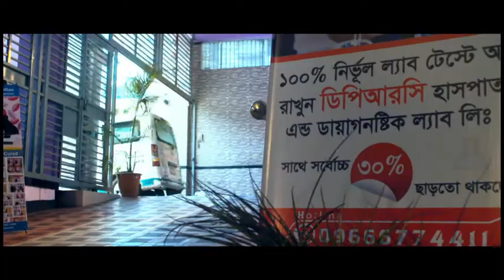বাচ্চাদের পায়ের সমস্যা সম্পর্কে বিস্তারিত জানুন।